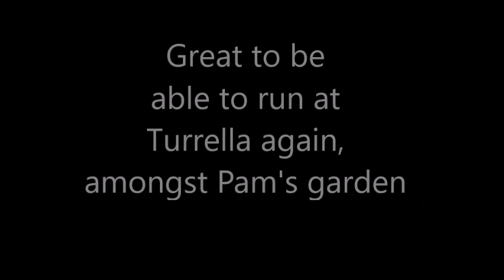first run on Turrella Tramway garden line for 2021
4 GRASS operators on the reopened line.